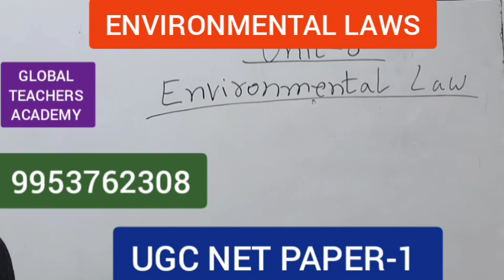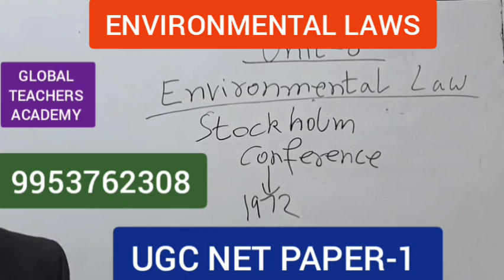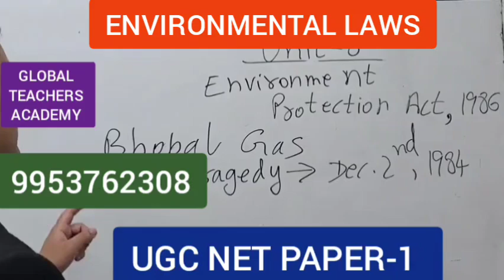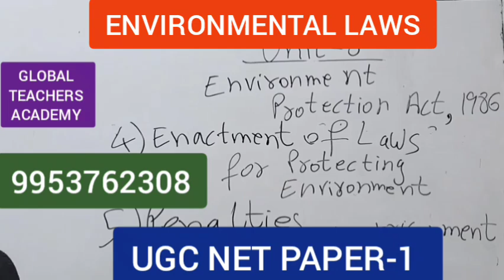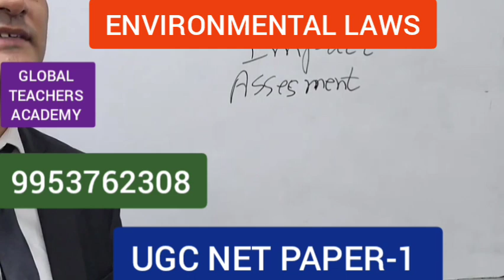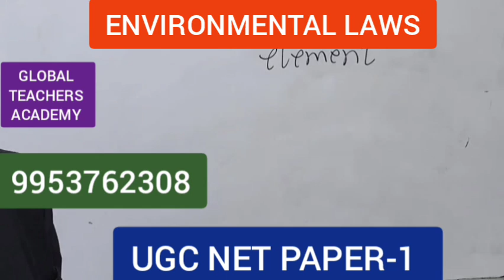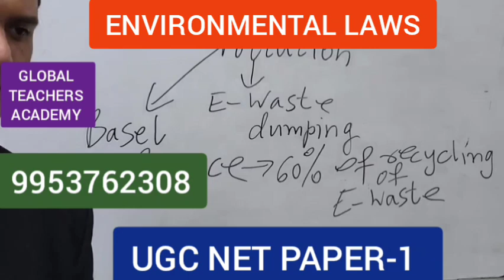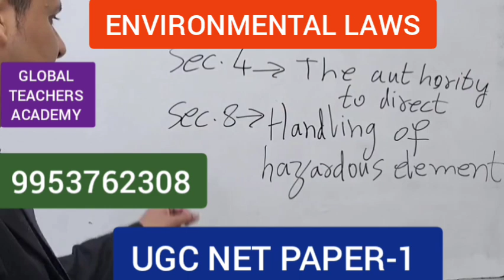ugc net jrf Paper 1